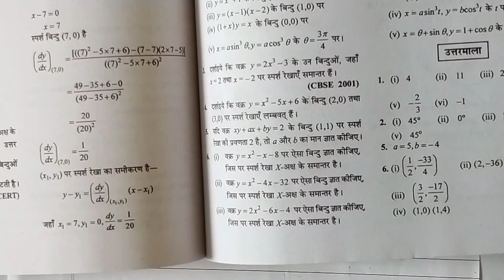CG बोर्ड 12th गणित || अवकलन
अवकलन
12वी गणित अवकलन
differentiation
12th maths differentiation
12th maths cg board
12vi maths
cgbse
ncert
12vi ganit
कठिन अवकलन
उच्चघाती अवकलन
kathin avkalan
uchchghati avkalan
रोले का प्रमेय
रोले प्रमेय
role ka pramey
role theorem
cg board 12th result
cg board 12th maths assignment 4
cg board class 12 maths assignment 4
cg 12th board exam 2023
cg board 12th maths assignment 5
cg board class 12th maths syllabus
cg board class 12 math
कक्षा 12वी गणित अवकलन

छत्तीसगढ़ गणित
छ. ग. परीक्षा
स्पर्श रेखाएँ और अभिलंब
अवकलन के अनुप्रयोग
avkalan ke anuprayog
derivatives of differentiation
sparsh rekhaye aur abhilamb
applications of differentiation
tangents and normals

Chapter-1 (Polynomial)बहुपद